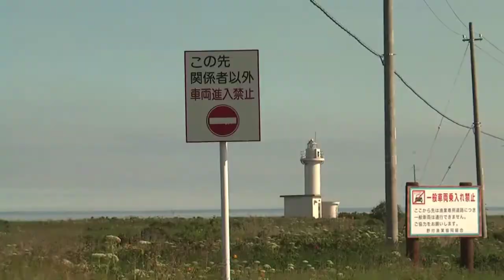北海道の色々な風景その3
以前アップした北海道の旅の映像の画質を修正してBGMとあわせて環境映像風にアップしてみました。